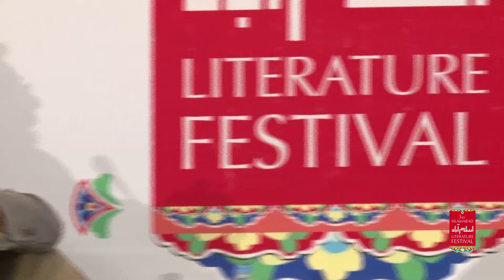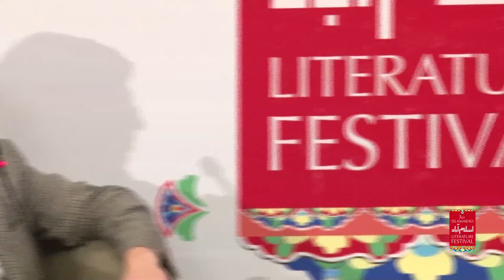ILF-2015: Winning the Pulitzer Prize (25.4.2015)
Winning the Pulitzer Prize
Shandana Minhas in conversation with
Paul Harding